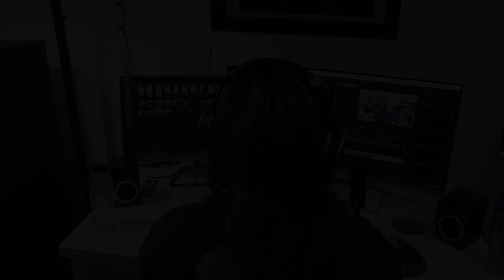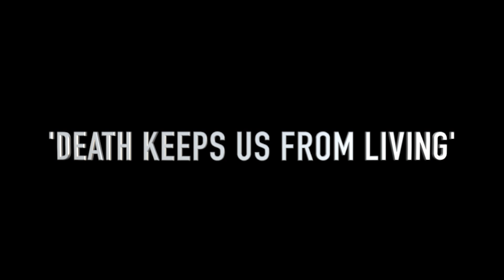AFTER THE BURIAL | 'Nothing Gold' and 'Death Keeps Us From Living' | REACTION/REVIEW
This is my reaction/review for 'Nothing Gold' and 'Death Keeps Us From living' which is a double single release from After The Burial called 'Embrace the Infinity' which is out now. Which song is your favorite of the two? Support links for the band can be found a bit further below.